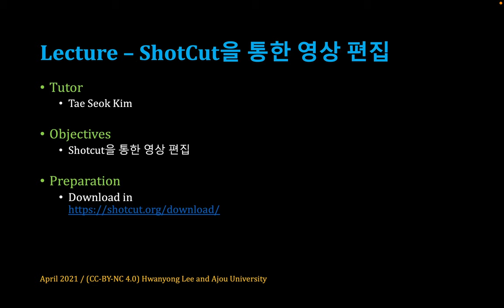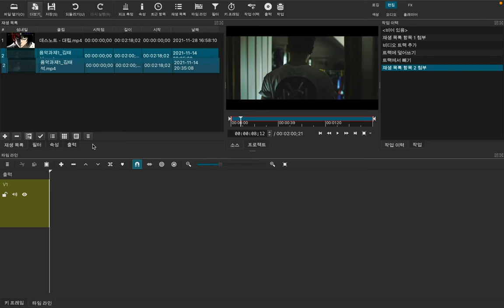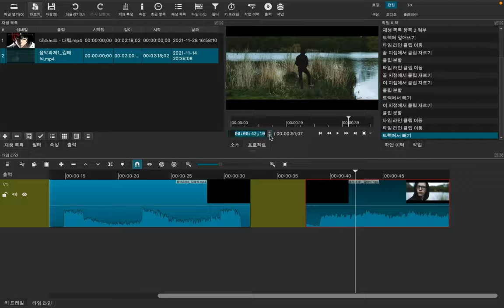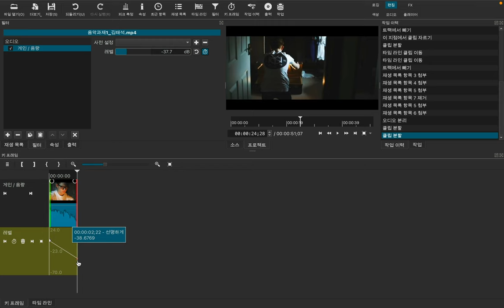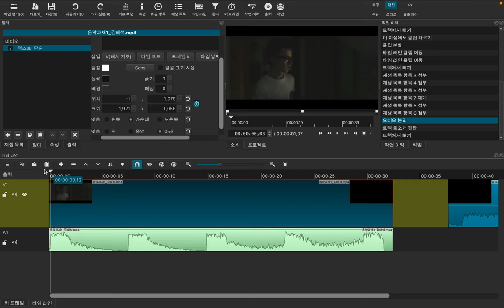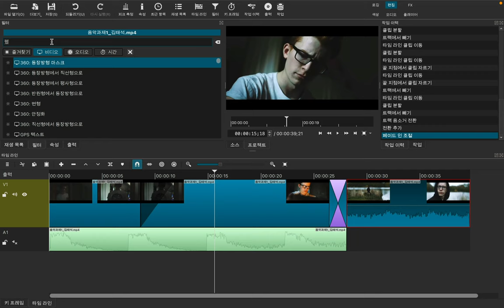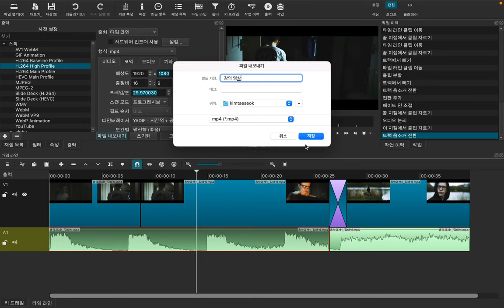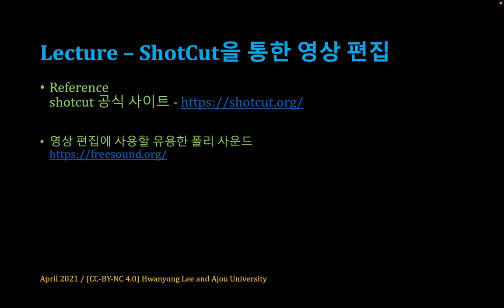[SWTT] Shotcut을 이용한 동영상 편집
아주대학교 김태석